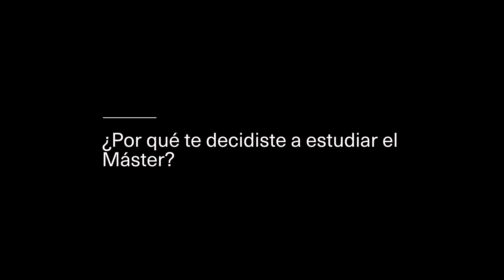Daniela Bueno, Máster en International Business Management | OBS Opiniones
Vídeo testimonial de Daniela Bueno del Máster en International Business Management de OBS Business School